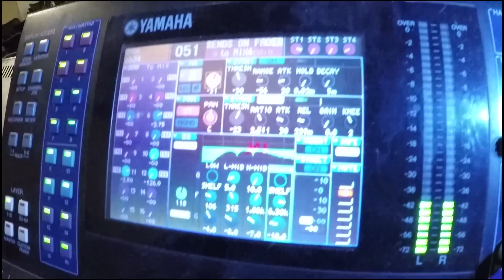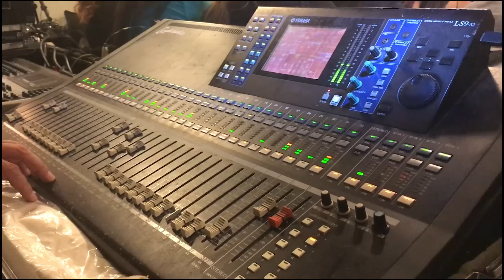Entrevista y Palomazo con Cardenales de Nuevo Leon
Cardenales de Nuevo Leon llegaron a la Terraza de La Z para un Palomazo y una entrevista! A quien mas quieres ver en un Palomazo?